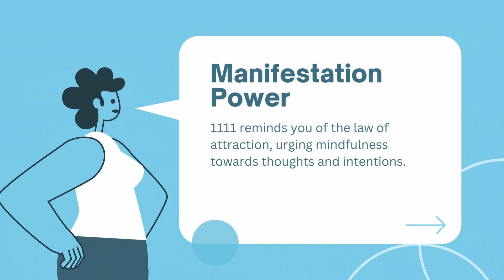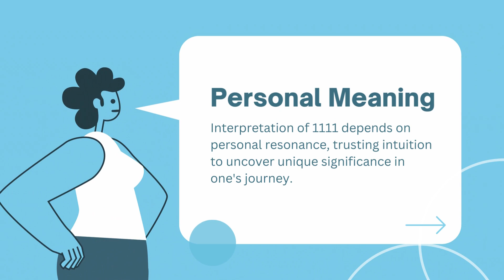I Keep Seeing 1111 but Nothing Happens Let’s See Why! | Mindful Mastery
I Keep Seeing 1111 but Nothing Happens Let’s See Why!

Have you been constantly noticing the number sequence 11:11 appearing in your life, yet wondering if there's a deeper meaning behind it?

In this intriguing video, we delve into the phenomenon of seeing 11:11 and explore the possible explanations behind its significance.

Join us as we uncover the origins of this phenomenon, discuss common interpretations, and present scientific theories that might shed light on why you keep seeing 11:11.

Prepare to have your curiosity satisfied and gain a better understanding of this intriguing occurrence.

Don't miss out on this thought-provoking exploration of the mystery behind "I Keep Seeing 11:11 but Nothing Happens"!